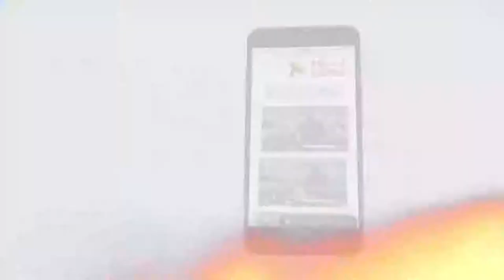438 الراعي الصالح يجازف ويخاطر بحياته من أجل الخراف